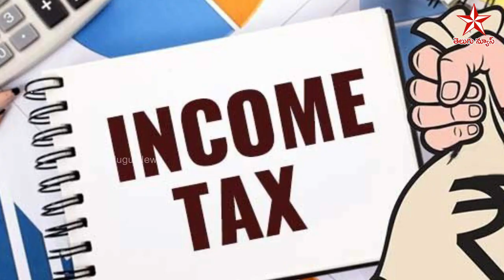మహిళలకు రూ.75000 ఇవ్వనున్న YS Jagan | AP Government will give Rs 75000 to women | Star Telugu News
మహిళలకు రూ.75000 ఇవ్వనున్న YS Jagan | AP Government will give Rs 75,000 to women | Star Telugu News

Ys Jagan Mohan Reddy has launched a scheme to provide financial assistance for 15000 women annually to single women. The State Government is working on a YSR Kapu Nestam scheme to provide financial assistance to single women in the state and women of the Balija families. The government is planning the scheme with the assurance given by YS Jagan, "We will provide financial assistance of Rs.75,000 The final draft of the scheme has been finalized. More than 6 lakh women will be benefited from this scheme soon